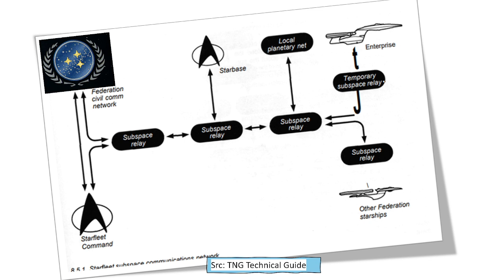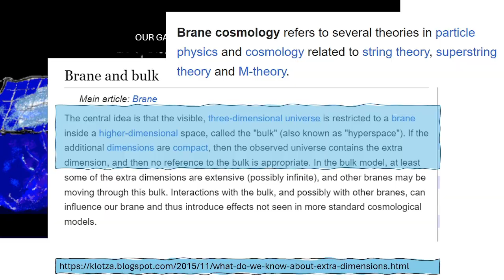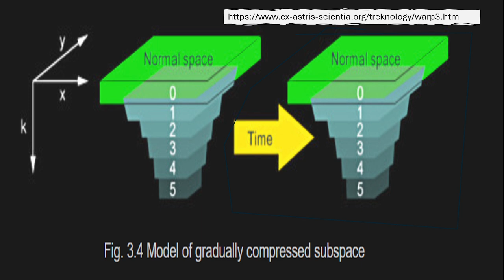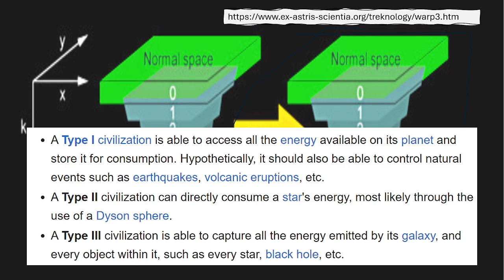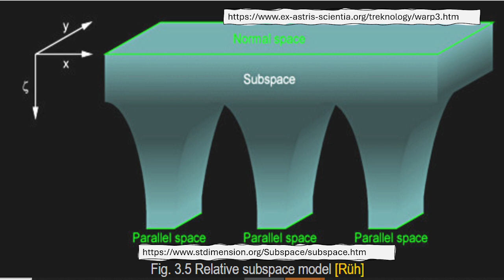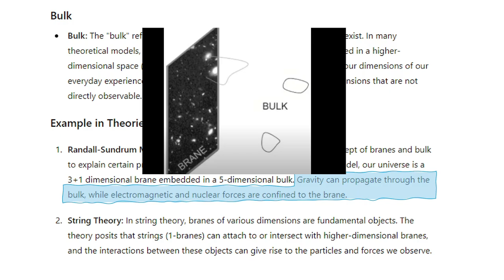Star Trek Subspace Communication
This episode dwells on subspace and its use in communications by Star Trek . The subspace is a complex concept requiring feasibility of higher dimensional concepts besides 4 dimensional space time. We highlight various ideas available in contemporary sci-fi and physics and stitch them into this presentation. Enjoy...